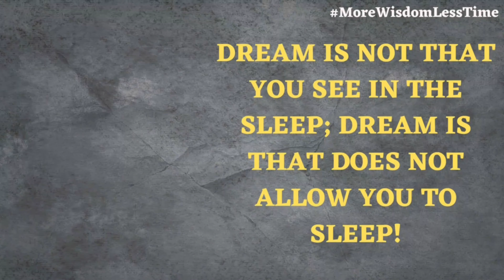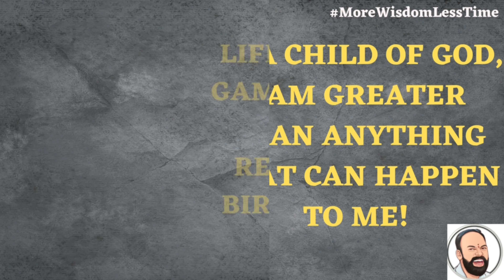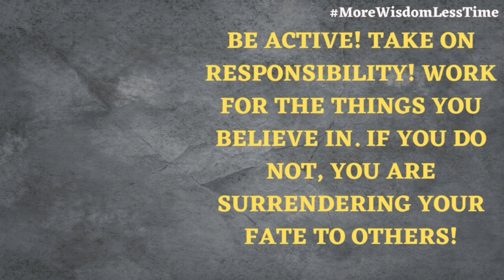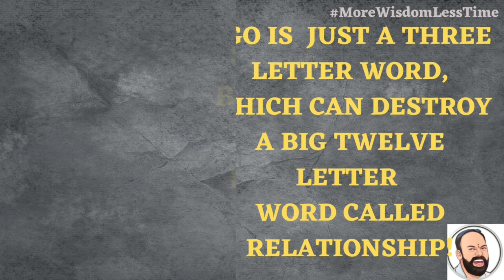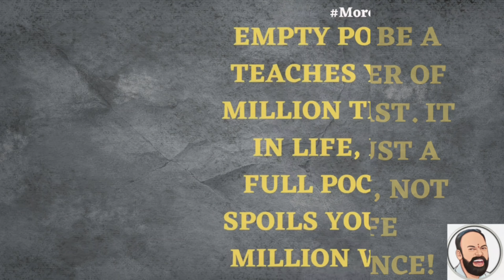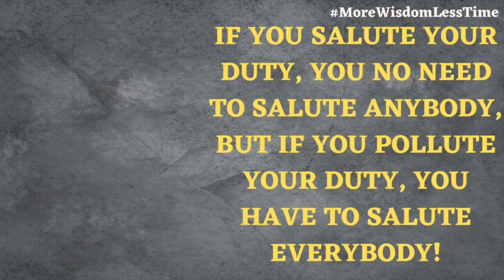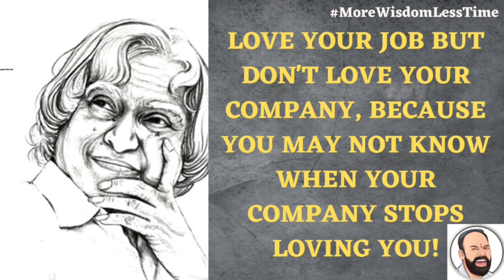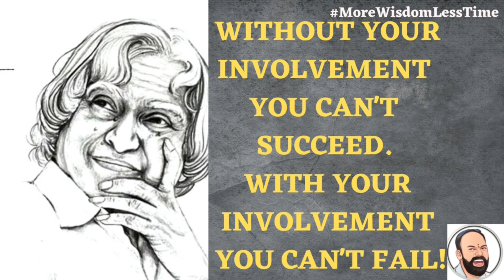60 Most Influential Thoughts of Dr. APJ Abdul Kalam | QuoteOfTheDay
(तब्बल ७५,००० पेक्षा अधिक लोकांना ह्या पुस्तकाने खूप मदत केली आहे)
एवढी छान माहिती आपल्या प्रियजनांसोबत शेयर करायला विसरु नका.
If you have liked the video please do share it among your friends and loved ones.
Let’s not wait for the change;
Let’s BeTheChangeDear.